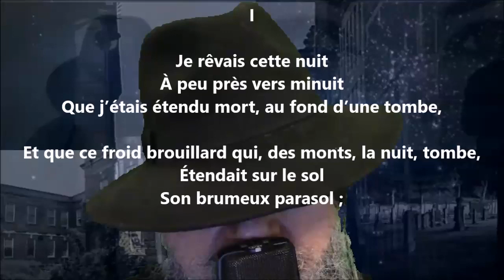Un désir de vivant I - Étienne Eggis lu par Yvon Jean